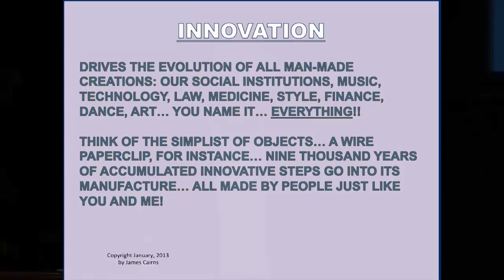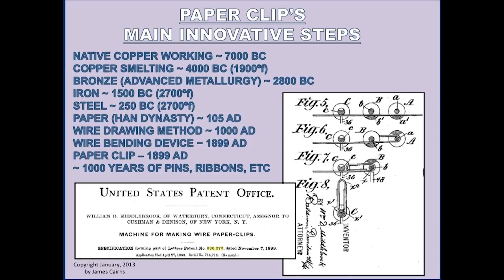Embry-Riddle Engineering Week Innovation Lecture Part 1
As a part of Engineering Week, local inventor, Dr. James Cairns shares with Embry-Riddle Daytona Beach students his insight into the overall process of inventing, from initial idea to commercialized product, including intellectual property considerations, finding financing, and starting an invention-based business.